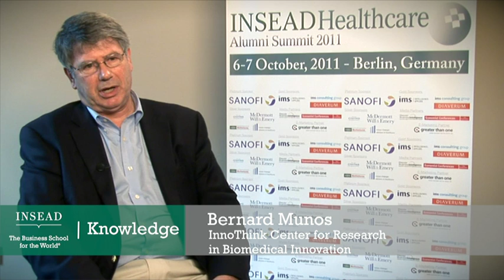30-year Eli Lilly veteran Bernard Munos on outsourcing research R&D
Drug companies world-wide are under pressure. The rise of generics, looming patent expirations and the expanding innovation gap are creating cost pressures from every direction. Could outsourcing R&D be one way to ease the pain? One former industry sales executive thinks so.